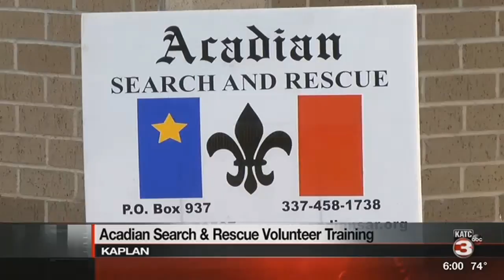Acadian Search and Rescue meeting tomorrow in search for Daisy Lynn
KAPLAN -
Acadian Search and Rescue is meeting Sunday morning in Scott to search for Daisy Lynn Landry.